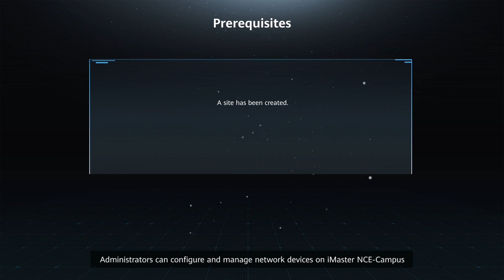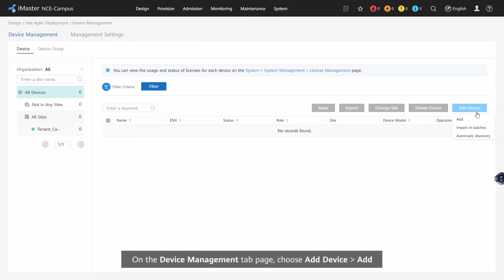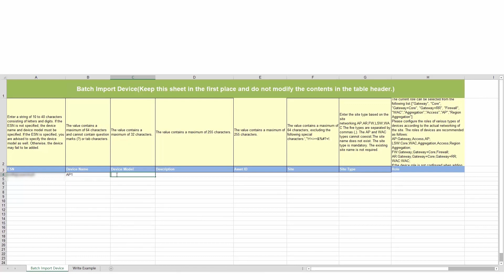How to Add Devices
After creating a site, administrators need to manually add devices to a site, or add devices to a site in batches using a template. Manually adding devices applies to the scenario where a small number of devices need to be added and the devices belong to the same site. Adding devices in batches applies to the scenario where a large number of devices need to be added.